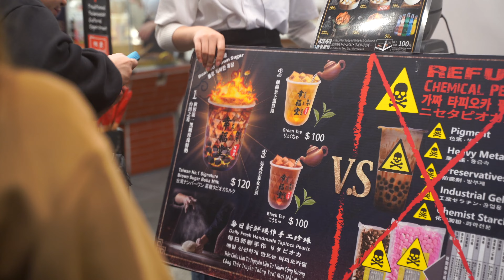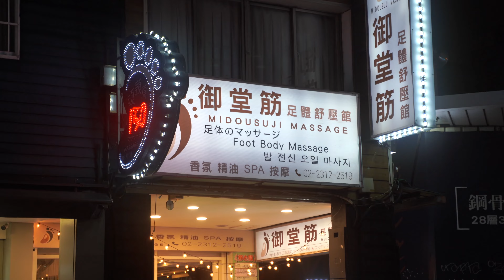Taiwan Taipei Day One : Family Vacation : SonyA7III + Tamron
Family Vacation in Taiwan Taipei